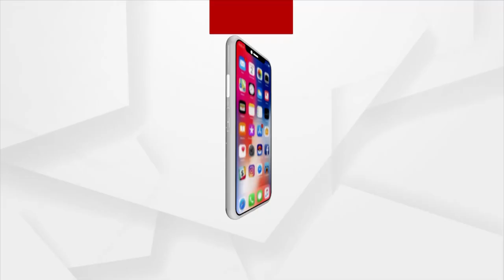HEADLINES@9 AM | 27 OCT 2021 | Argus News